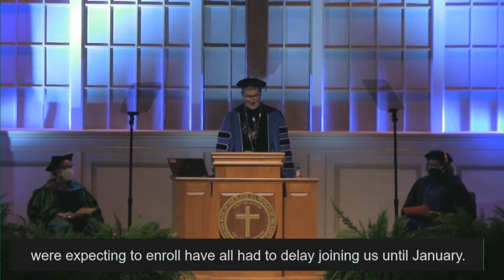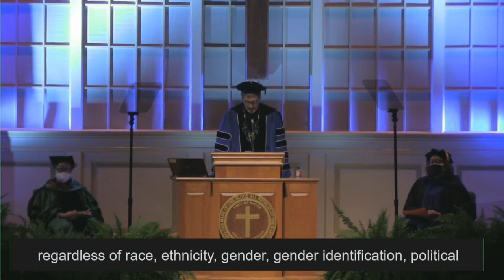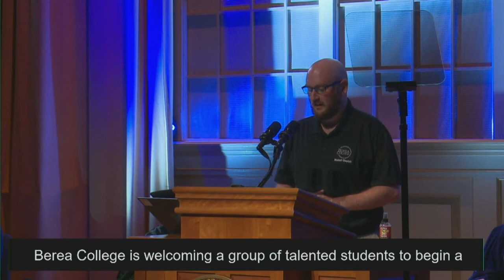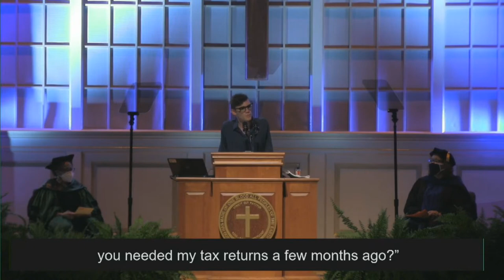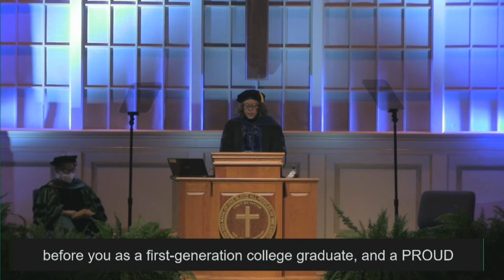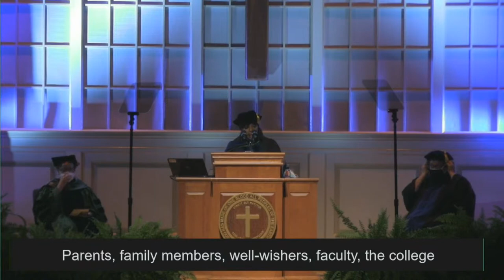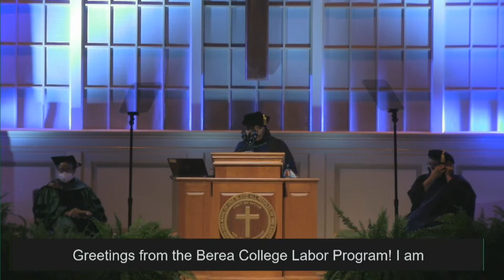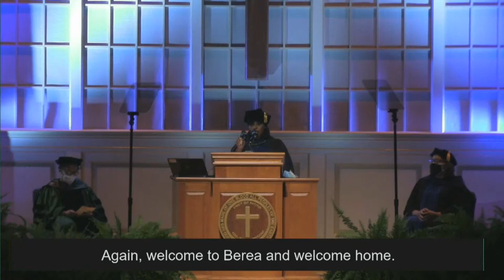Berea College Welcome Ceremony 2020